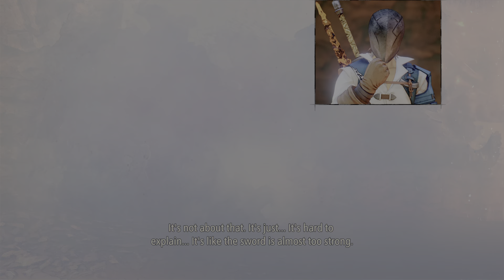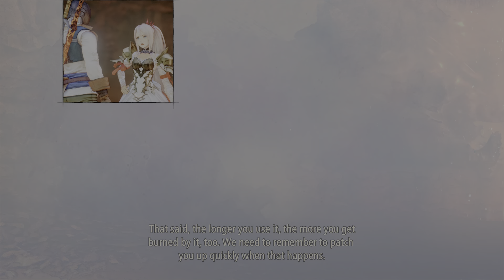Tales of Arise: Ganymede Castle Part 1